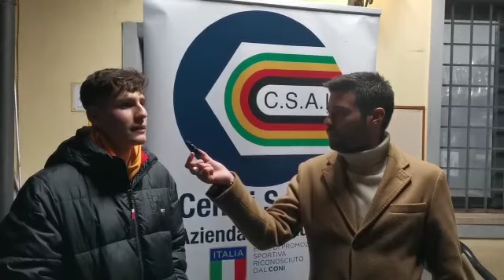🎙 Il commento di Alessio Rossi al termine di Montagnola-Gunners